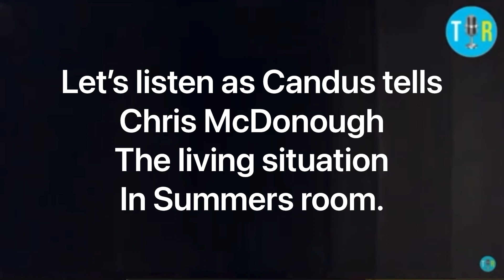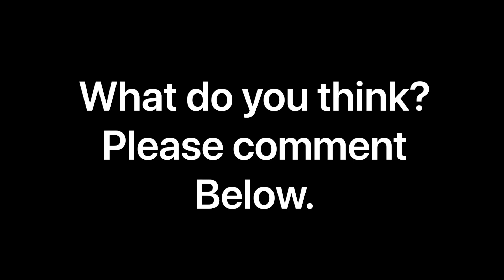Summer Wells: what’s with the disgusting mattress? And is that a webcam?